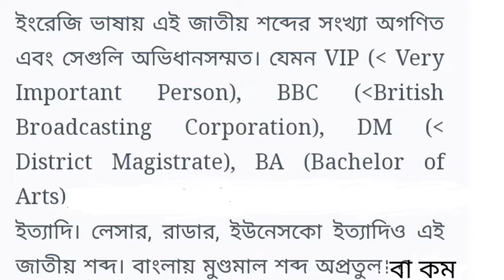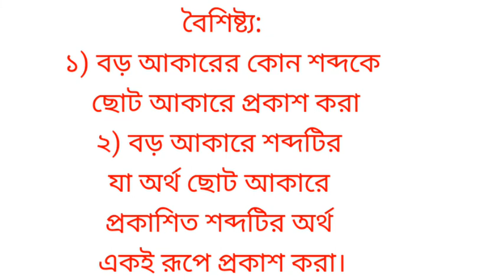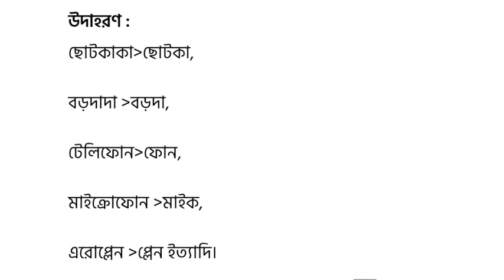মুন্ডমাল শব্দ /অ্যাক্রনিম ও ক্লিপিংস/ সংক্ষেপিত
মুন্ডমাল শব্দ কাকে বলে?
মুন্ডমাল শব্দের বৈশিষ্ট্য
মুন্ডমাল শব্দের উদাহরণ

ক্লিপিংস কাকে বলে
ক্লিপিংস এর বৈশিষ্ট্য
ক্লিপিংস এর উদাহরণ